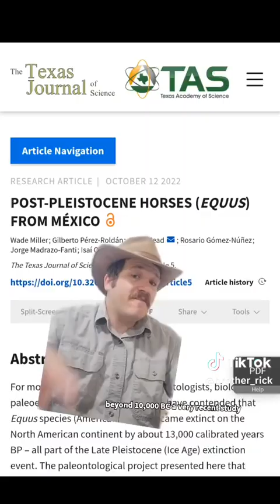yes the horses in the Book of Mormon were actually horses…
Brother Rick responds.